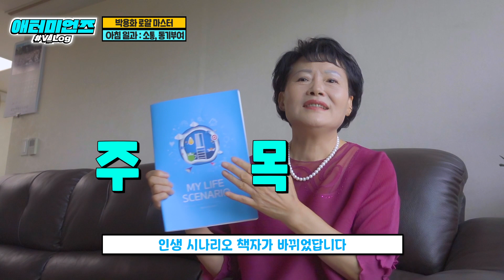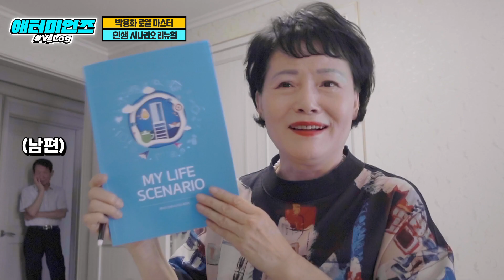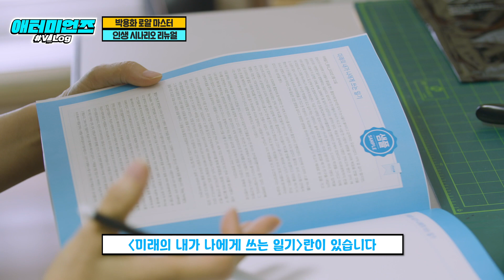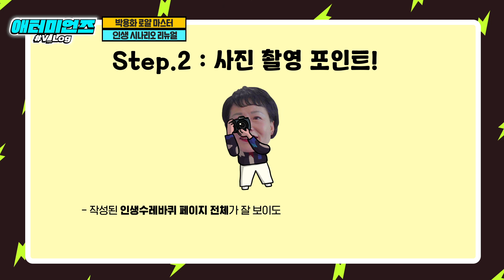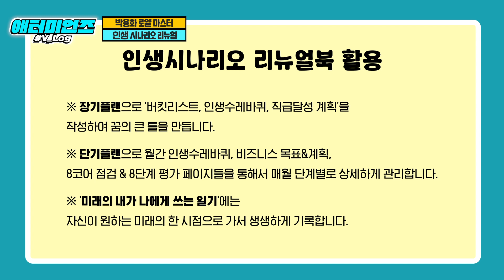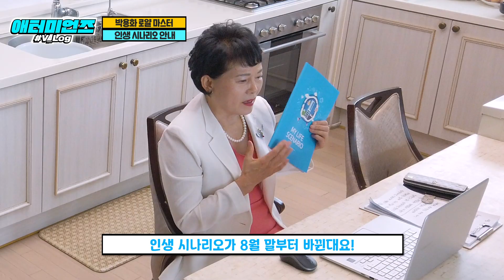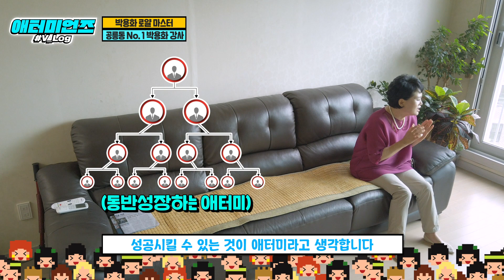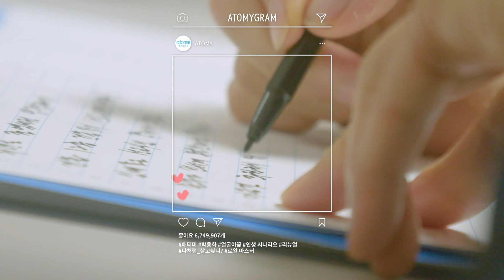V_Log 너의 미래를 한 번 써봐 feat.이루어 질꺼야!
현재 나이 68세!
성공했지만 앞으로 더 큰 꿈이 있다!?

생생하게 그렸노라!
널리널리 선언했노라!
마침내 이루었노라!

과거를 바꿀순 없지만
미래를 그리고 상상하고 꿈꾸면
현실이 됩니다!

애터미언즈 V_Log
박용화RM

---인생시나리오 챌린지---
카카오톡 플러스 친구에
(애터미 인생시나리오) 라고 쳐보세요^^